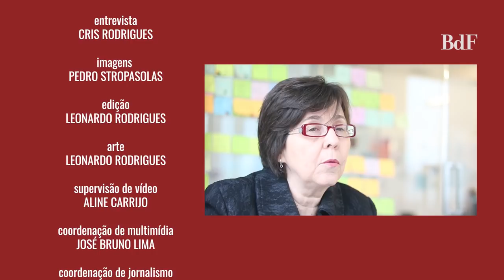"É dramática a situação" | BdF Entrevista Tereza Campello na íntegra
"Tudo que nos levou a sair do Mapa da Fome já foi destruído." A ex-ministra Tereza Campello comenta as ações na área social dos primeiros meses de governo Bolsonaro. Titular da pasta do Desenvolvimento Social e Combate à Fome durante os governos Dilma Rousseff, a economista avalia que está em curso um processo de desmonte da estrutura de proteção social no Brasil.

Em entrevista ao Brasil de Fato, ela comentou o avanço da fome e da pobreza, negado pelo presidente Jair Bolsonaro: "Você passa 15 anos tentando combater a pobreza e rapidamente, três anos depois do golpe, a pobreza está aí de volta nos patamares de 2006".

Com os ataques aos direitos trabalhistas e à aposentadoria efetivados desde o golpe de 2016, a população pobre fica mais vulnerável, segundo Campello. "As pessoas acham que não existe um projeto em curso, mas existe. O problema é que não é um projeto de construção de uma nação soberana", afirma.